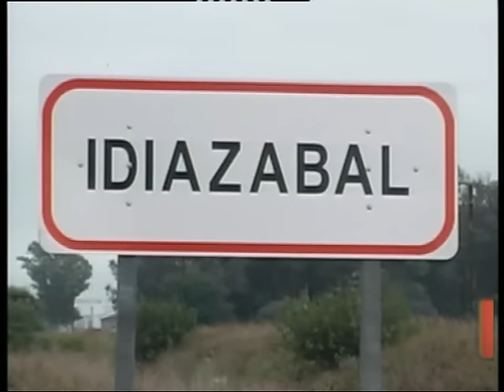Tres aspirantes a la intendencia de Idiazábal